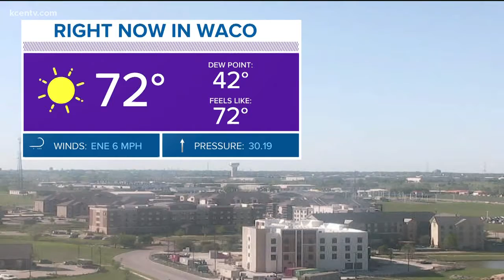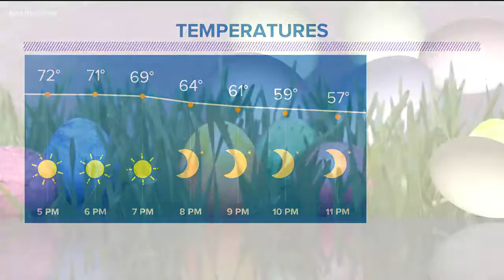Live outside the station for 1st Weather